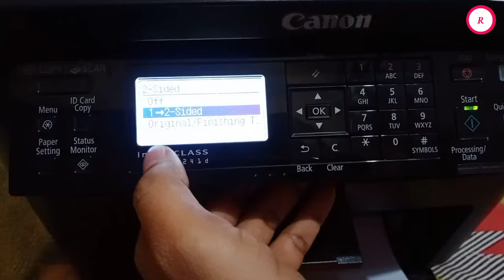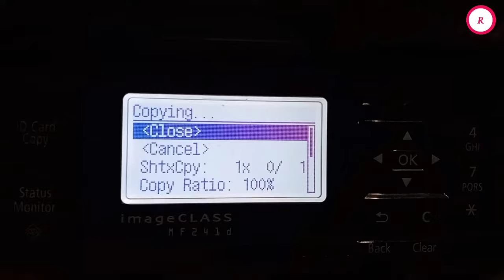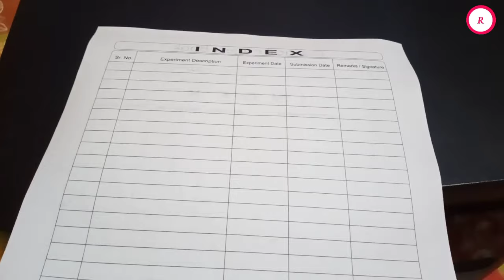2 Sided Feature in MF241D IICanon Imageclass MF241D Duplex Printing ll How To Copy Both Side of Page